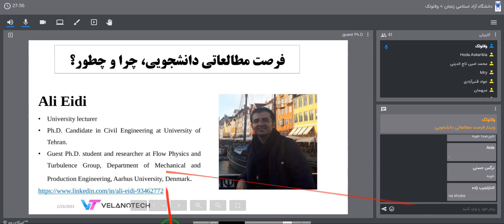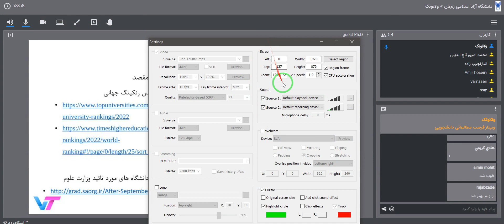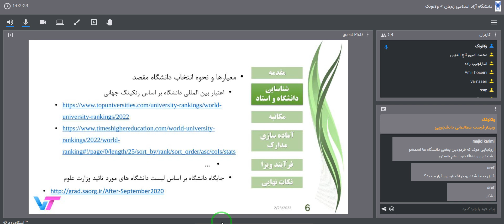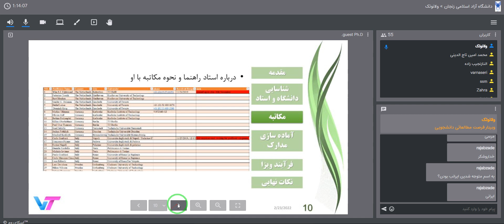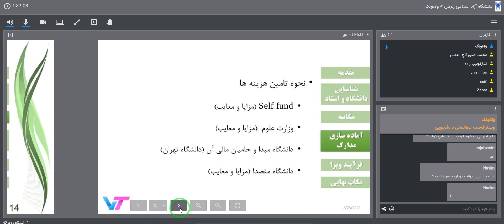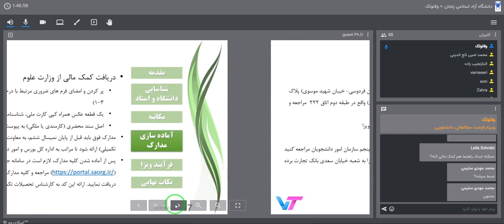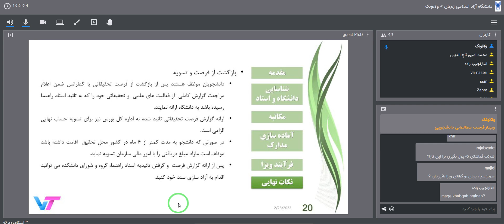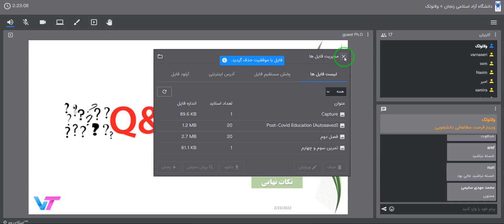فرصت مطالعاتی دانشجویی، چرا و چگونه؟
در این وبینار دکتر علی عیدی، فارغ التحصیل دکترای عمران از دانشگاه تهران و دانشجوی فرصت مطالعاتی آرهوس دانمارک به تشریح فرصت مطالعاتی دانشجویی پرداختند.